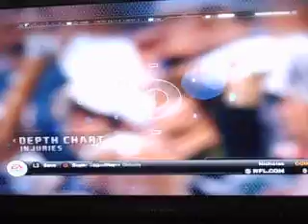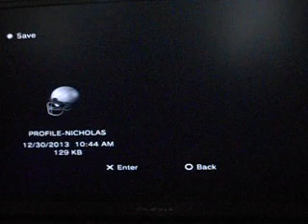madden nfl 11 become a nfl superstar part 1 already traded